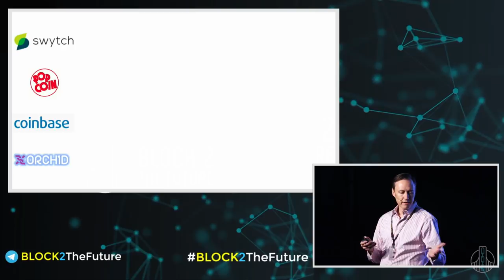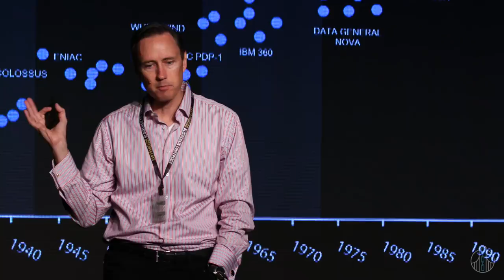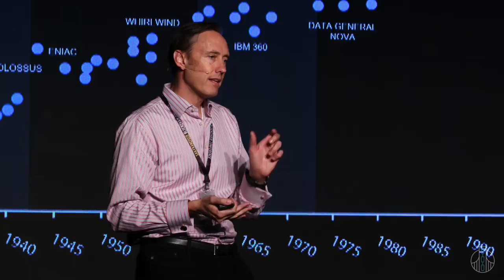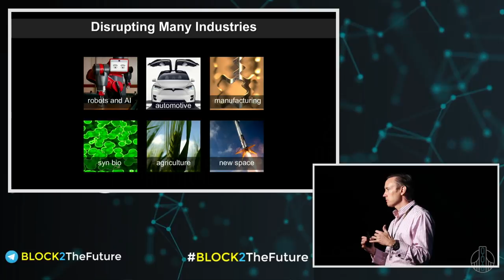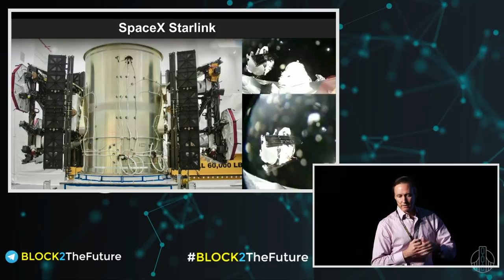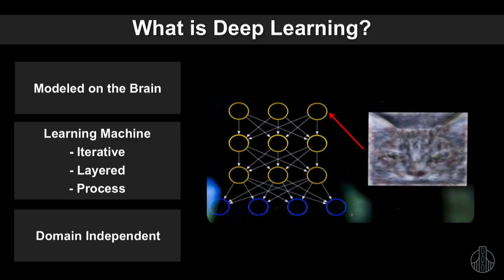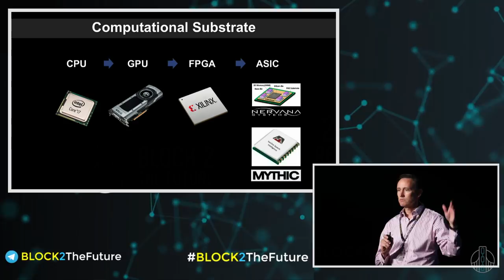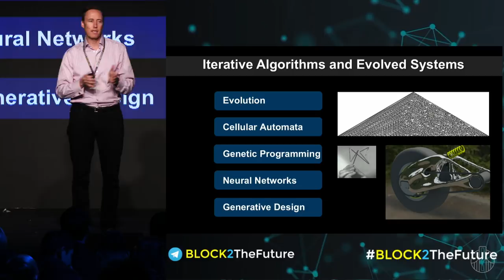Steve Jurvetson: Super Intelligence - Harnessing Power of Iterative Algorithms Everywhere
Presentation by Steve Jurvetson (Co-founder of Future Ventures and DFJ)